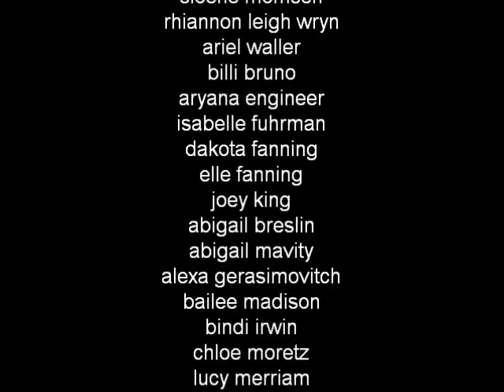Child Actors ||Racing through my brain (Failed upload)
:) Took me ages!!!